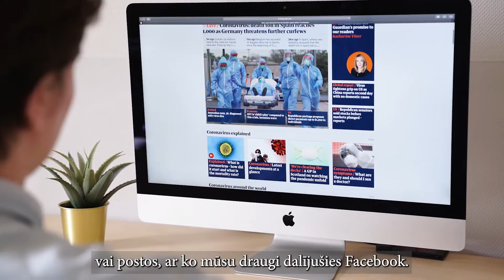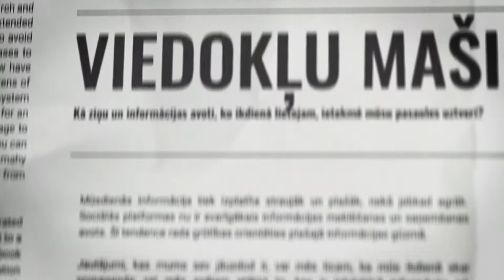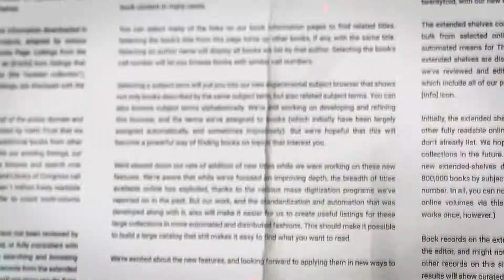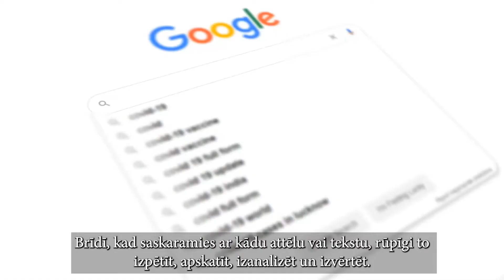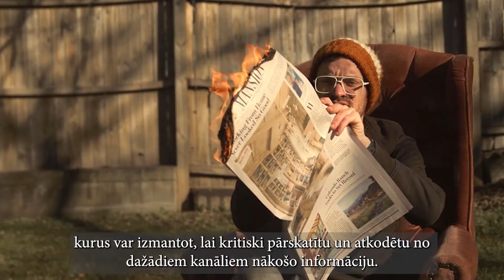Fake ≠ Fact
UNESCO Latvijas Nacionālā komisija un Zviedrijas vēstniecība aicina jauniešus izaicināt faktus, pilnveidojot avotu kritikas prasmes. Šo prasmju pilnveidei tagad arī latviešu valodā tiešsaistē ir brīvi pieejams mācību materiāls vidusskolēniem “Fake ≠ Fact”. Materiāli (rokasgrāmata skolotājiem ar trīs nodarbību plānu) un informācija par ceļojošās izstādes „Fake ≠Fact Info Lab” saņemšanas iespējām pieejama: unesco.lv/lv/metodiskie-materiali

Rīkkopu skolotājiem “Fake ≠ Fact” izstrādājis Zviedru institūts (Swedish institute) un Darba muzejs (Museum of Work). To veido mācību materiāls skolotājiem un ceļojošā izstāde „Fake ≠Fact Info Lab”.

Video: Dīvs Reiznieks